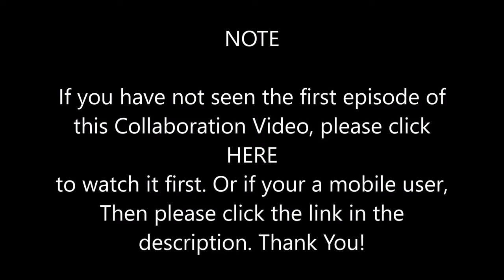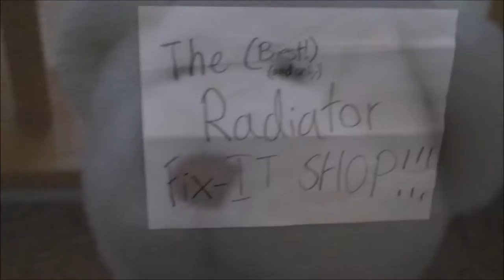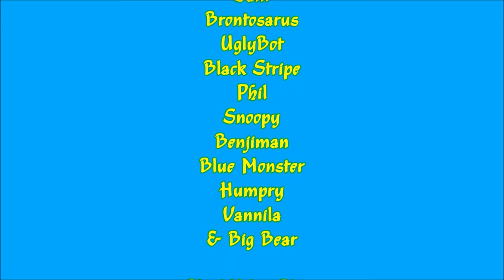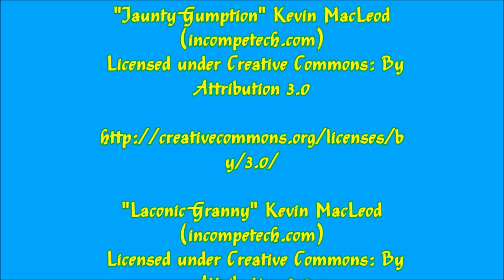GetKet Studios Collab - Ket's Big Break Part 2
NOTE If you haven't seen the first episode of this awesome collab we recommend you go check out Getket Studios for the begging of this story..
When we last left Ket and the Uglies, they had just used Wages old Teleportation device. Watch this video to find out what happens next!

Social Media!
Facebook.com/PlushieProductions
Instagram.com/PlushieProductions
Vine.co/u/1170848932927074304